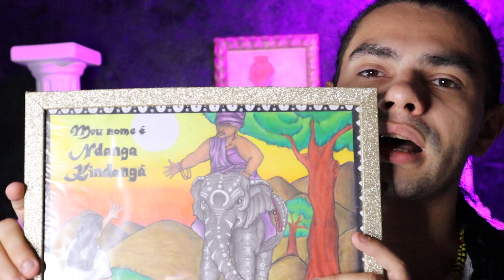RELATO ● NANÃ BURUQUÊ VEIO AVISAR DA MORTE DE MEU PAI